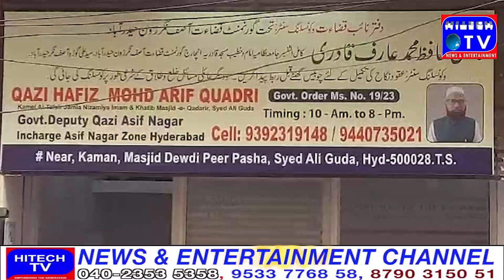MLA Kausar Mohiuddin/CM Revanth Reddy/CM Yogiaditya Nath/BC Commission/Mahesh Kumar Goud/